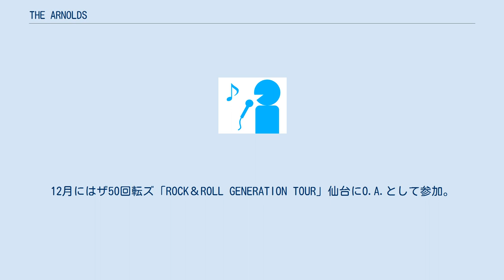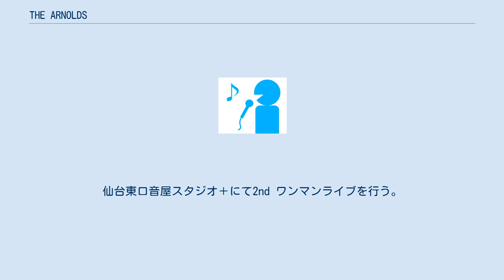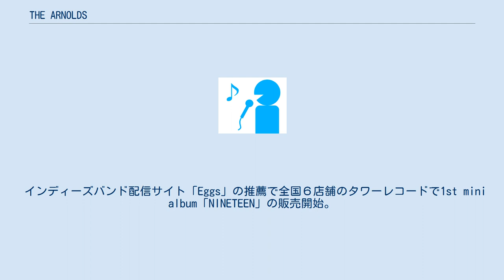THE ARNOLDS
THE ARNOLDS(ザ・アーノルズ）は、日本のロックバンド。
 2017年に結成。
仙台市を拠点にライブ活動を行う。
同年12月、1st デモCDを会場限定で発売(廃盤) 2018年4月に仙台新人類'18に出演。
2ndデモCD4曲入りをライブ会場にて発売(廃盤)。
5月にドラムが脱退。
同時に現在までドラムのハブキが加入する。
 GAMA ROCK FES'18オーディション最終選考に進出。
自身初ワンマンを開催し、3rdデモＣＤ「WE ARE THE ARNOLDS!!!」を発売(廃盤)。
12月にはザ50回転ズ「ROCK＆ROLL GENERATION TOUR」仙台にO.A.として参加。
 2019年1月仙台放送「かのおが便利軒」に出演。
大阪十三FANDANGOの移転に際し、ボーカルあべが手紙を送ったことから2月に出演する。
5月、仙台BARD LANDにて初の自主企画ライブを開催。
 仙台CATV「BONBON-TV」に出演。
前年8月より販売の3rdデモCD「WE ARE THE ARNOLDS!!!」を200枚完売(以降廃盤)。
自主レーベル「SEYAKATE RECORS」設立。
自主制作PV「ナインティーンガール」を公開。
 2020年1月11日、1st mini album 「NINETEEN」発売。
仙台東口音屋スタジオ＋にて2nd ワンマンライブを行う。
仙台・東京・大阪を回る「NINETEEN」リリースツアーを敢行、ファイナルとして仙台FLINGSONにて自主企画「あかんやないの！」を開催。
 新型コロナウイルスの影響を受けたライブハウス仙台FLYING SONを支援するコンピレーション・アルバム「仙台新人類SAVE FOR FLYING SON」に参加。
 デジタルシングルを3ヶ月連続配信。
第1弾「麦茶」第2弾「夕暮れと赤い車」第3弾「ラヴとニード」を配信。
Datefm(Sendai 77.1)にて初冠ラジオ番組「THE ARNOLDSの定禅寺ブギー」がスタート。
 インディーズバンド配信サイト「Eggs」の推薦で全国６店舗のタワーレコードで1st mini album「NINETEEN」の販売開始。